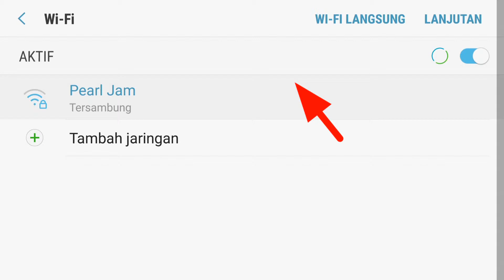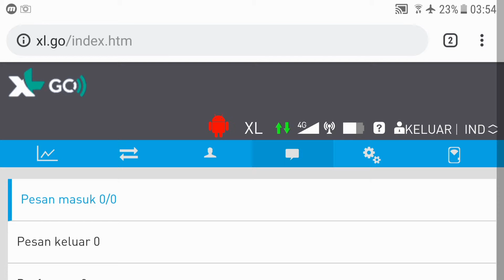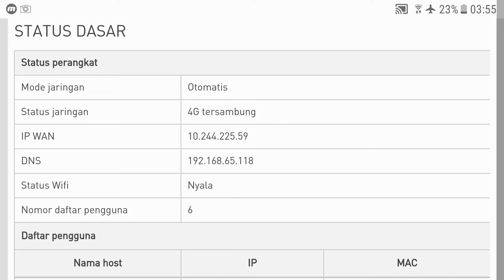how to delete messages on mifi -fastly and safely | 4g mifi | modem mifi | mifi xl go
wifi ip addres
how to delete messages on mifi -fastly and safely